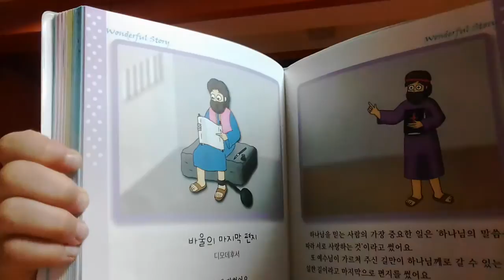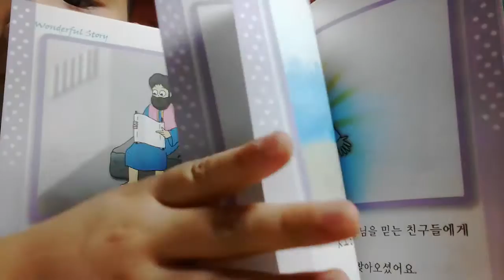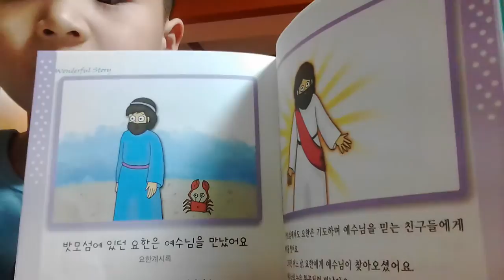‹Kids›Soo：원더풀스토리 읽어주기